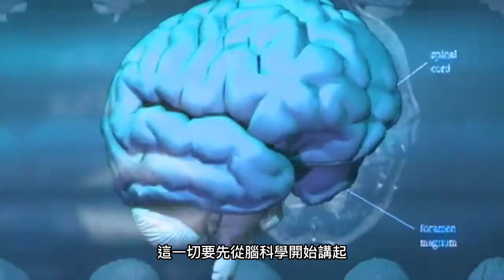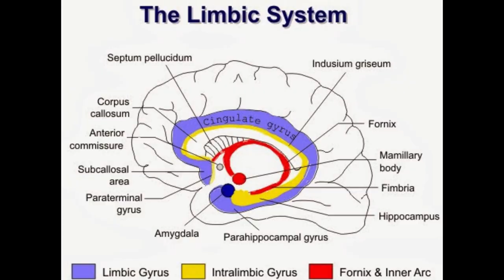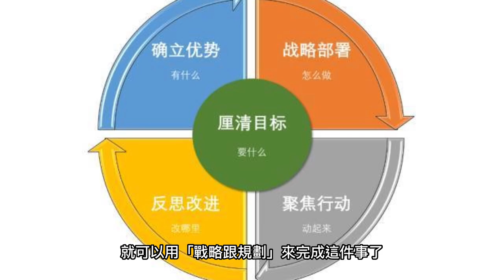拳無虛發-如何無傷打倒泰森【鬼畜實驗室】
魔王前兩天發了「拳無虛發」的介紹，並且在影片中示範了如何在兩回合內無傷打倒泰森。
當年在玩的時候，被泰森「一擊必殺」打到懷疑人生，就算過了三十多年，現在重玩一樣懷疑人生，身為任天堂知名的鬼畜型BOSS，泰森的變態的確不是一般人可以應付的。
就有很多變態私下在問，如果我也想要不靠作弊打倒泰森，要怎麼樣才能做到魔王的無傷程度咧？魔王就在此分享我的攻略方式。

影片時間軸：
0:00 開場
0:45 第一要素：年齡跟天賦
1:35 第二要素：分析與推理能力
2:12 如何增加遊玩的反應速度
3:16 針對角色本身的程式判斷
4:18 第一回合的攻略
6:06 第一回合筆記
6:11 第二回合的攻略
8:17 第二回合筆記
8:22 第三回合的攻略
9:37 第三回合筆記
9:43 結論

拳無虛發 マイクタイソン パンチアウト!! Mike Tyson’s Punch-Out!!